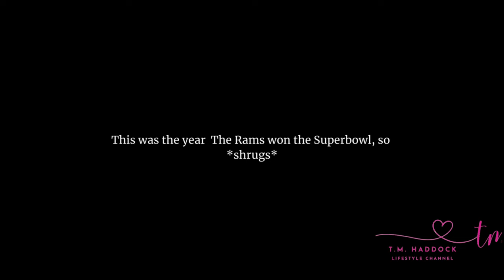Baltimore Travel Vlog: Holidays, Playoffs, and Rowdy Ravens Fans!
January 2022: For our last holiday gift, we took a quick day trip to watch the Ravens vs. Rams Playoff Game!  Oddly enough, for all the years we'd lived in Baltimore, this was the first game we ever attended.  The trip was fun, the food was GREAT, and the fans were typical (IYKYK)!
CAMERAS and GEAR:

• Fujifilm FinePix Xp140
• LowePro Case
• DJI Osmo Mobile 3
• Rode VideoMicro Compact On-Camera Mic

• Pixabay
•Tunetank
•Vibes by Omka
•Brooklyn Bridge: UJFUFWNMZG4JY18G
•Brooklyn Bridge: TCP30JAJNGJSVFUX